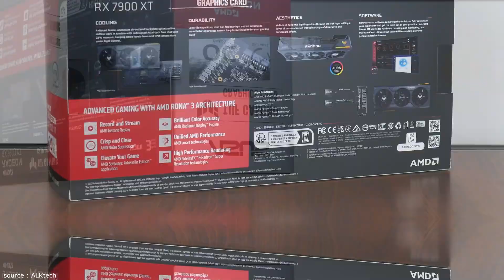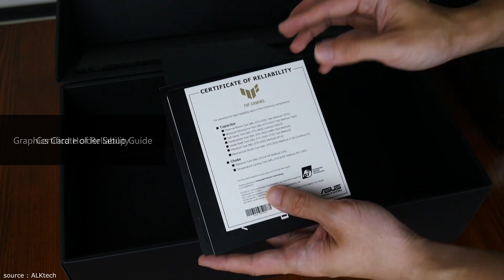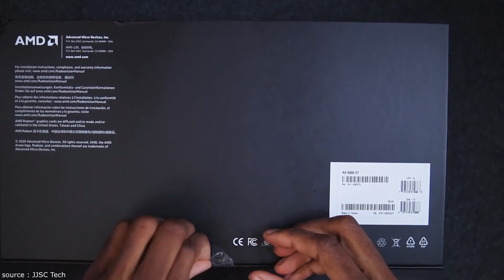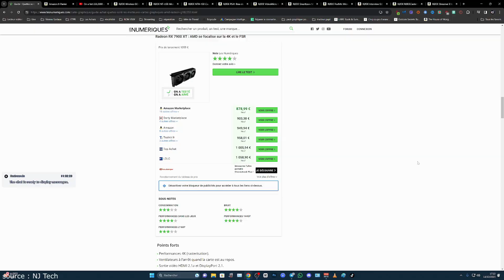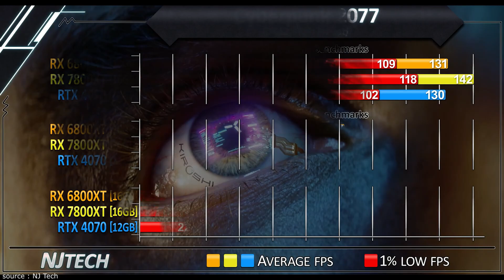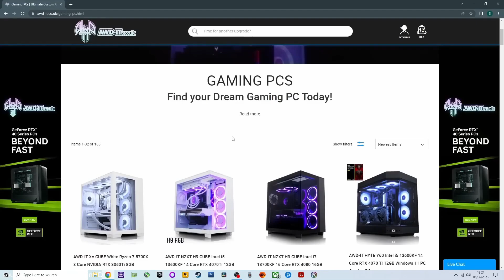COMMENT BIEN CHOISIR SA CARTE GRAPHIQUE AMD POUR 2024 ?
👌🏼 Tous les liens des produits présentés ici 👇:
► Radeon RX 7900 XTX
► AMD Radeon RX 6900 XT
► Radeon RX 7900 XT
► AMD Radeon RX 7800 XT
► AMD Radeon RX 7600

Musique utilisée :
- summer-night-aftertune-no-copyright-music
- mihony-candy-space

Chapitres :
- 00:00 intro
- 02:04 carte graphique 1
- 03:24 carte graphique 2
- 04:42 carte graphique 3
- 05:47 carte graphique 4
- 06:30 carte graphique 5
- 08:45 Outro